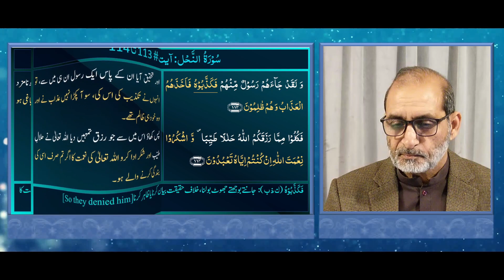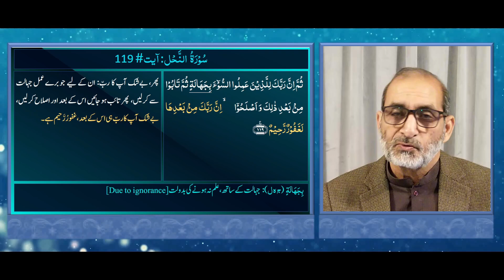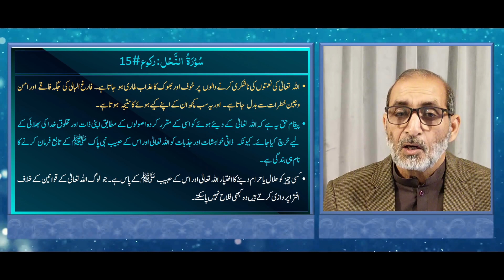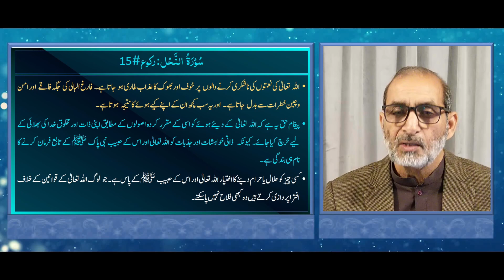QU176 | تفہیم القرآن | Surah An-Nahl, Ruku 15 | ترجمہ و تشریح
سورۃ  النحل، رکوع#15، آیات 111  تا  119  --- عظیمیہ روحانی لائبریری، مصریال روڈ ، راولپنڈی کی تحقیق پر مبنی  ترجمہ اور تشریح۔ عربی متن کی وضاحت اردو  میں کی گئی ہے جبکہ  مشکل اور  نسبتاً  نئے عربی  الفاظ کی وضاحت ان کے حرف  اصلی کی مدد سے  اردو  اور انگریزی میں کی گئی ہے۔
یہ سبق مندرجہ ذیل پہلوؤں پر روشنی ڈالتا ہے:
• اللہ تعالیٰ کی نعمتوں کی ناشکری کرنے والوں  پر خوف اور بھوک کا عذاب طاری ہو جاتا ہے۔ فارغ البالی کی جگہ فاقے    اور امن و چین خطرات سے بدل  جاتا ہے۔ اور یہ سب کچھ ان کے اپنے کیے ہوئے کا نتیجہ ہوتا ہے۔
• پیغام حق یہ ہے کہ اللہ تعالیٰ کے دیئے ہوئے کو اسی کے مقرر کردہ اصولوں کے مطابق اپنی ذات اور مخلوق خدا کی بھلائی کے لیے خرچ  کیا جائے۔  کیونکہ  ذاتی خواہشات اور جذبات کو اللہ تعالیٰ اور اس کے حبیب نبی پاک ﷺ کے تابع فرمان کرنے کا نام ہی بندگی ہے۔
• کسی چیز کو حلال یا حرام دینے کا اختیار اللہ تعالیٰ اور اس کے حبیب ﷺ کے پاس ہے۔ جو لوگ اللہ تعالیٰ کے قوانین کے خلاف افترا پردازی کرتے ہیں وہ کبھی فلاح نہیں پا سکتے۔